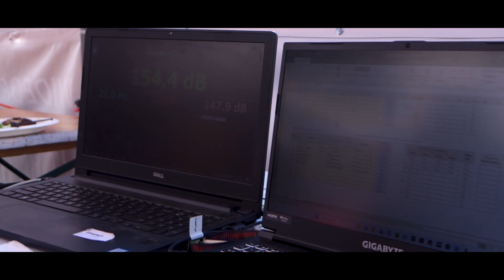ZawodyCarAudio pl 2 Eliminacje sezon 2024 Bielsko Biała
Cześć.
Przed Wami filmik z drugiej rundy kwalifikacyjnej Mistrzostw Polski Car Audio w sezonie 2024. Emocje jeszcze nie opadły ale chcemy Wam krótko przedstawić w pigułce jak wyglądały zawody w Bielsku-Białej podczas Moto Show 2024.
Wyniki tych konkursów dostępne są na stronie internetowej Tam również są dostępne regulaminy oraz rejestracja, jeśli ktoś chciałby wziąć udział w tych zawodach jak najbardziej są one dla każdego,
W tych konkursach może wziąć udział każdy, kto chce. Jak widać, liczy się dobra zabawa a możecie przy okazji wymienić się doświadczeniami z innymi zawodnikami 🥳

Do zobaczenia na kolejnych zawodach. Z pozdrowieniami ekipa ZCA.